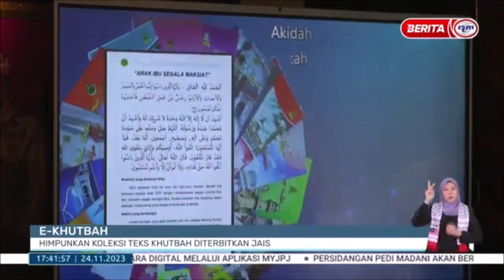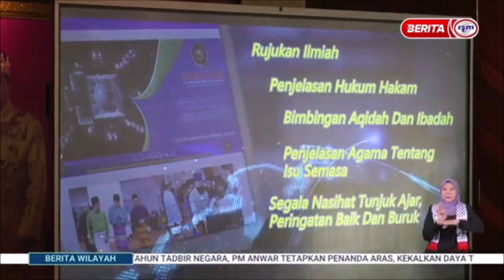24 NOV 2023 – BERITA WILAYAH – WILAYAH BARAT